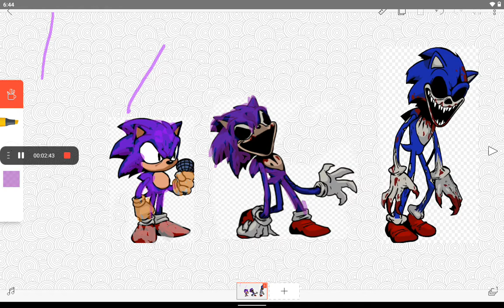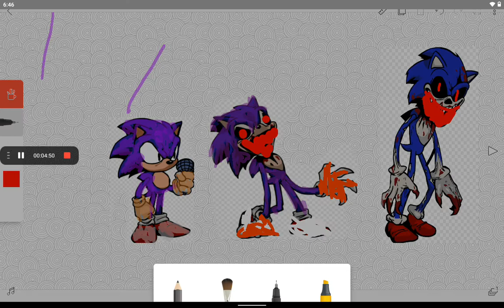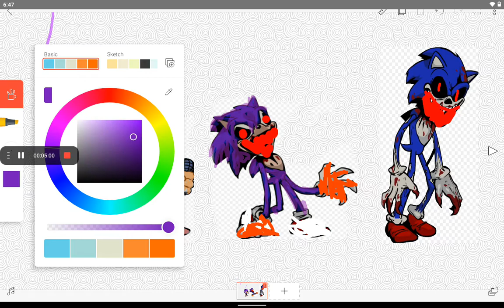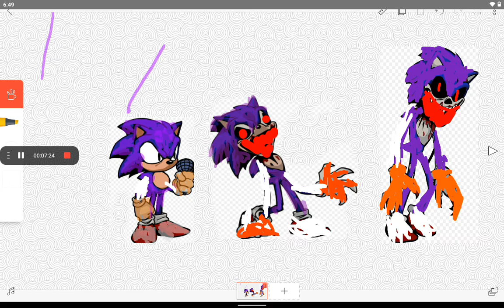(I Tried.) Turning EXE into Needlem0use!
EXE by : revie_03
Needlem0use by : ShutUpJoseph